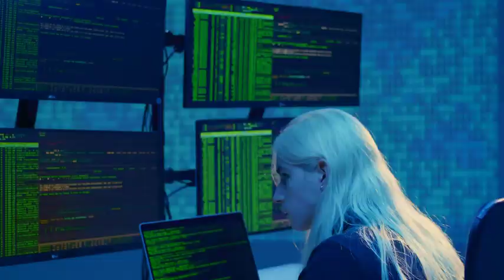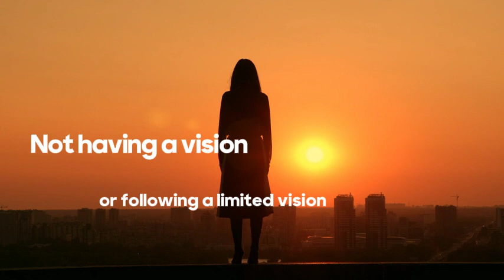Do you want to develop your brain capabilities?? Stop doing these seven things immediately